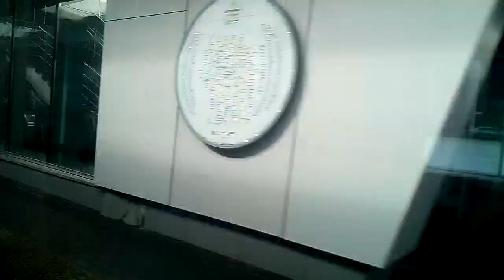МЦК электропоезд ЭС2Г-057 станция Деловой центр-Ботанический сад